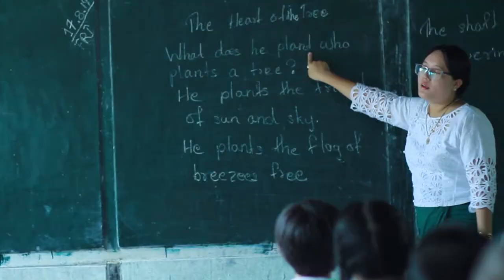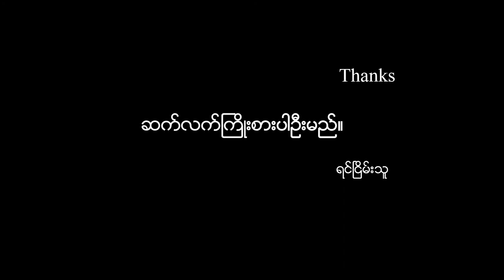Thu Nge Chin See Official MTV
သူငယ်ချင်းစည်း .
တေးရေး - ဖူးဖူး ( Melody World )
တေးဆို - ရင်ငြိမ်းသူ
သရုပ်ဆောင် - ကောင်းထက်ပိုင် ( Htarwayapaing ) , ခြူး
ဒါရိုက်တာ - Ki Ki Ko ( King )